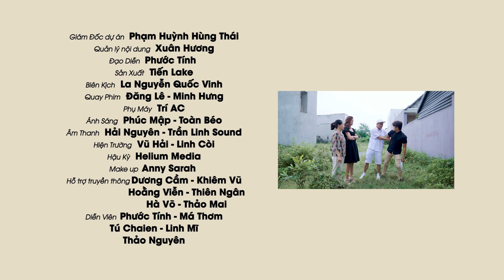Pháp Sư "Lừa Đảo" Hô Biến, Mảnh Đất Mất Tiêu | Anh Shipper 179